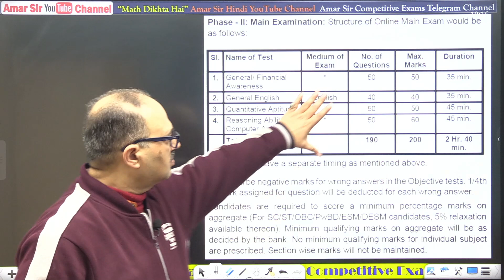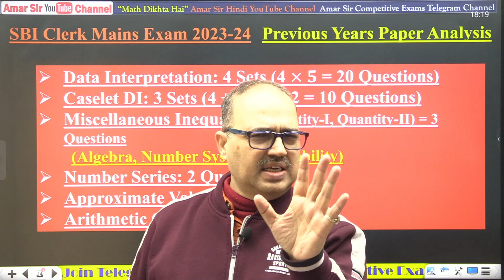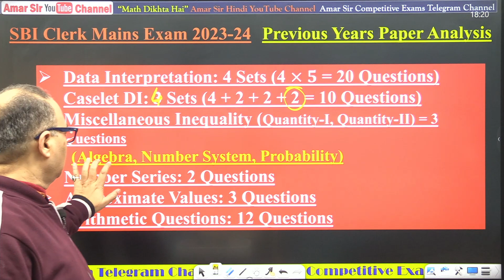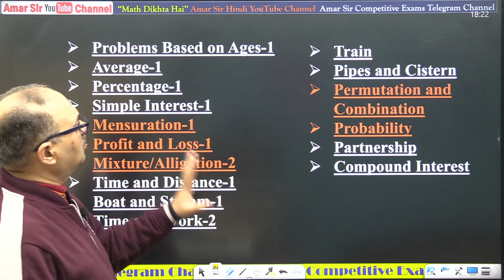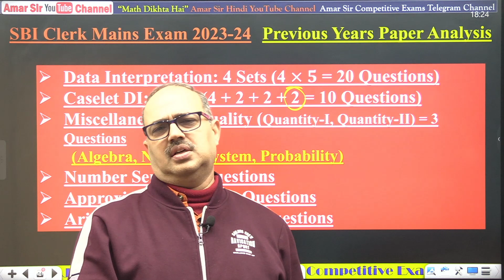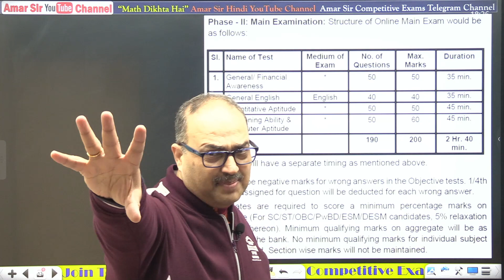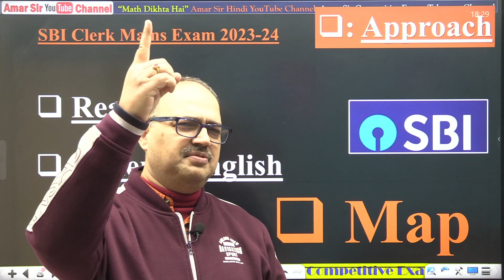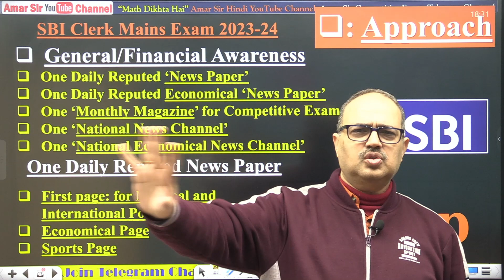SBI Clerk Mains 2023-24 Strategy | 40 Days Study Plan by Amar Sir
Strategy for The Mains Exam of SBI Clerk 2023-24. In this youtube video, Amar Sir has analysed previous years paper of maths (quantitative aptitude; made golden study cum success plan and discuss different aspect SBI Clerk Mains 2023-24. You can follow the study plan and get success in just next 30 days. @AmarSirmaths @amarsirhindi3080

✅👉🏻 यदि आप Bank PO/SSC CGL/ Railway – किसी भी प्रतियोगिता परीक्षा की तैयारी कर रहें हों, तो Join करें: Foundation Live Batch of Quant + DI + Adv. Math By Amar Sir for SBI/IBPS PO/Clerk and SSC CGL
Price- 3299/-